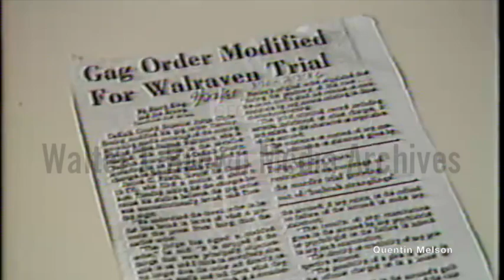Bar Worried Atlanta Child Murder Suspect Wayne Williams Won't Get Fair Trial w/Media Leaks (9/28/81)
Voiceover: An overview of the gag order that judge ordered on the Wayne Williams courtroom proceedings, the gag order that was placed on the Walraven murder trial that the press successfully challenged, and the State Bar Association’s attempts to work with the media; interview with an unidentified male State Bar Association official. Footage: Williams being escorted into his house; police moving a covered body; a body in a bathtub; the outside of Woodcreek Apartments; a newspaper article.
Atlanta Missing and Murdered Children Story (?)
Reporter: Childs, Paula